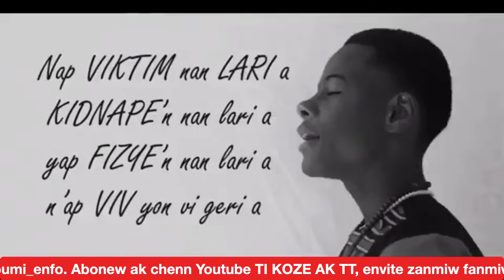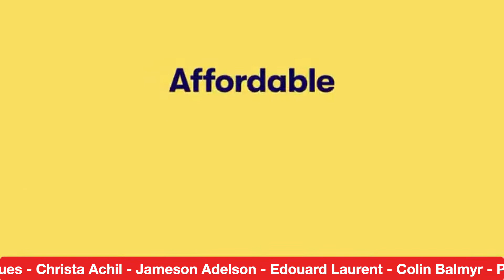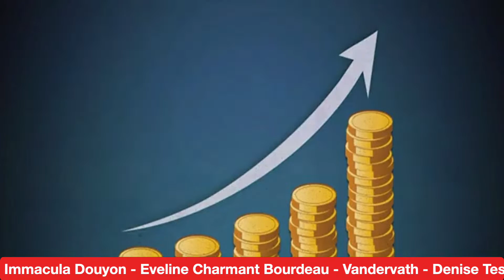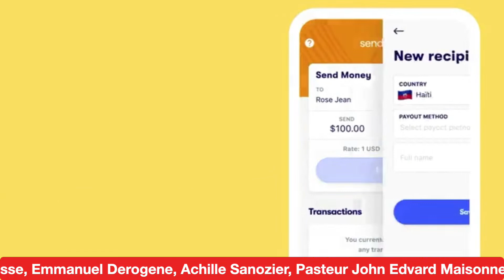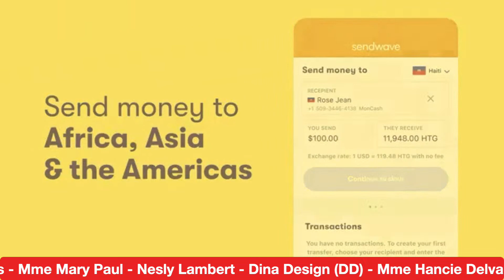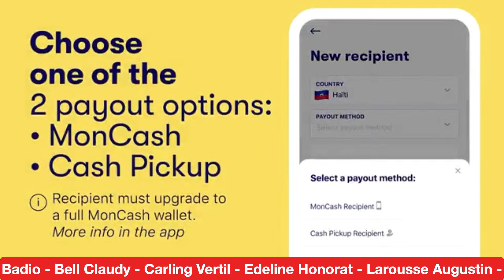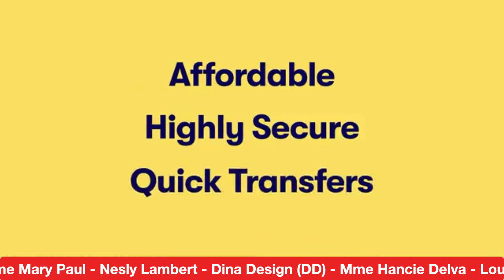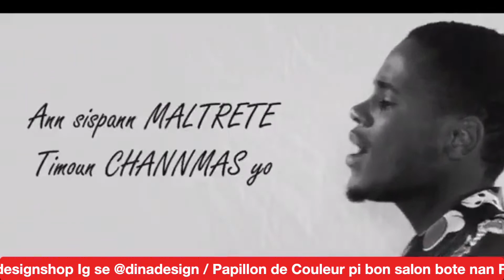Ariel mande konkou FAdH ! Bandi ak zam anvayi Malik, pou pipiti 2 moun mouri, plizye machin boule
mas 2023 : Ariel mande konkou FAdH pou goumen kont gang ak zam yo ! Bandi ak zam anvayi Malik, pou pipiti 2 moun mouri, plizye machin boule

Dosye Ayiti a pa piti tande ! Bagay yo depase anpil, tande sa...

Ann fe yon konplo pou n sove Ayiti, bagay yo vreman depase wi...

Ann anbwase tout sa ki pozitif pou 2023 epi voye jete tout fatra, tout negativite...